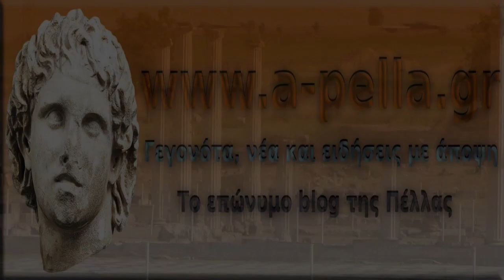ΠΑΣ ΜΕΓΑΣ ΑΛΕΞΑΝΔΡΟΣ ΠΕΛΛΑΣ | ΠΡΟΕΤΟΙΜΑΣΙΑ 30.08.2024